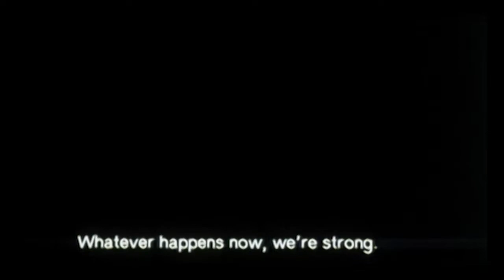A Common Thread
When seventeen year old Claire learns that she is five months pregnant, she decides to give birth anonymously. She finds refuge with Madame Melikian, an embroiderer for haute couture designers who is grieving over the death of her son.

Day by day, stitch by stitch, Claire's belly grows rounder while the threads of embroidery create a filial bond between them.

Directed by Éléonore Faucher
Cast: Lola Naymark, Ariane Ascaride, Jackie Berroyer